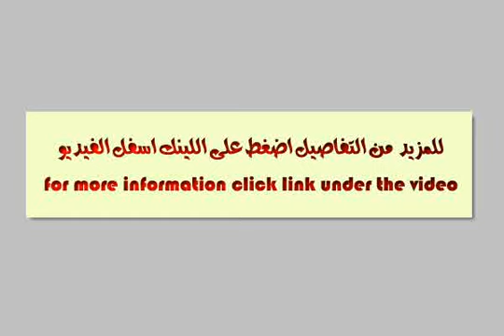Chalet For Sale In North Coast - mlseg.com